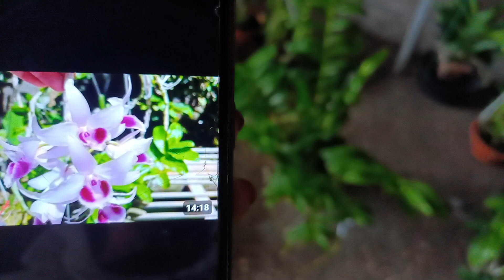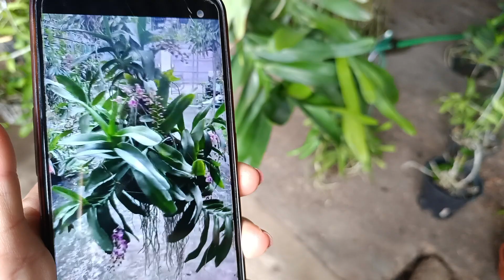0977.842.981 e phương xả lan rừng giá rẻ